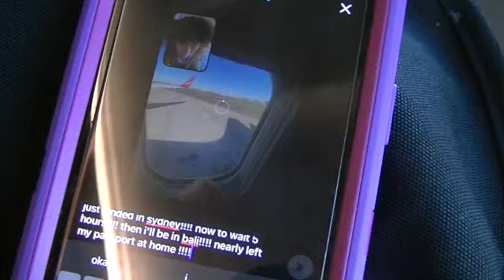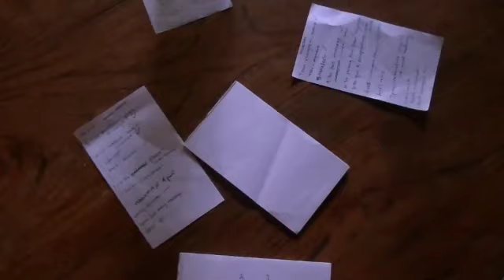✿ SILLY LITTLE...TRAVEL? EAT PRAY LOVING?? ✿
Went to Bali, still in Bali.

Eat pray loving in Bali